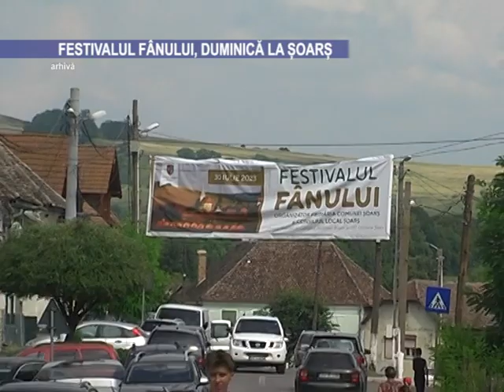Festivalul Fânului, duminică, la Șoarș